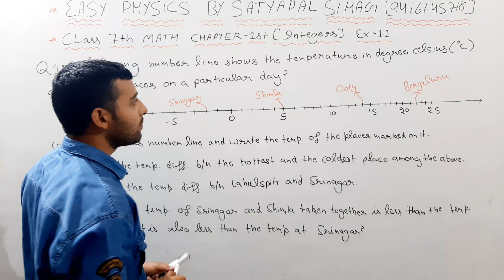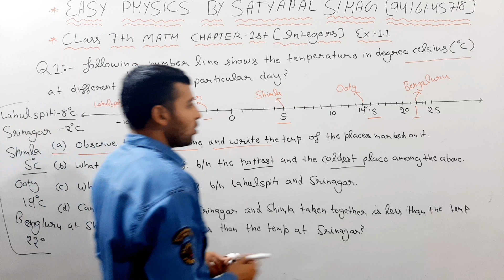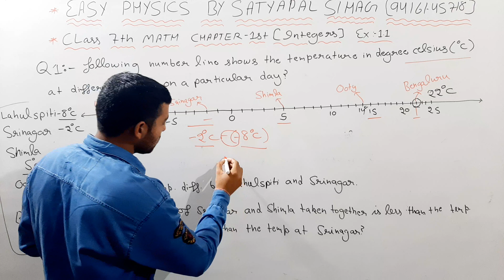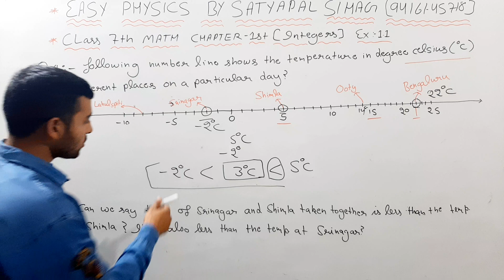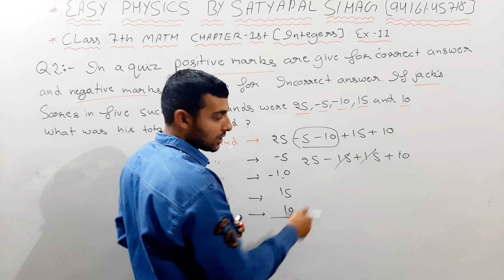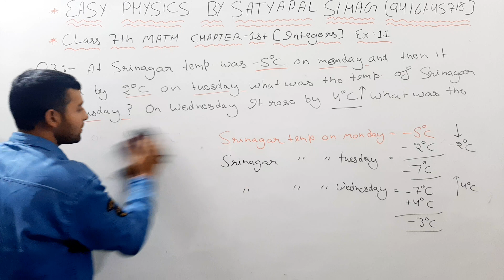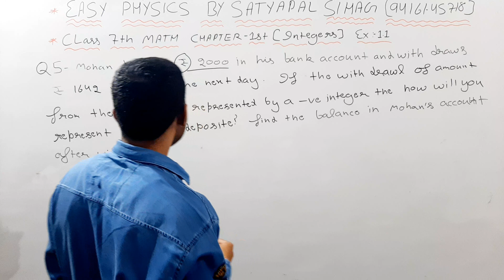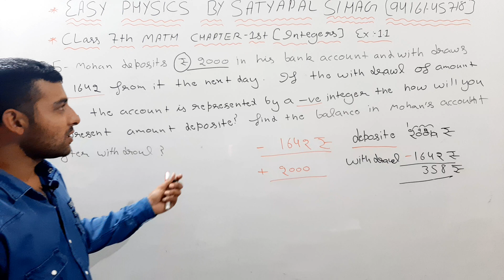CLASS 7TH MATHS, INTEGERS CHAPTER 1ST LECTURE 2ND EX 1.1 PART 1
CLASS 7TH MATHS CHAPTER 1ST
INTEGERS LECRURE 2ND, EX 1.1
PART 1 SOLUTION BY MR RITESH KUMAR